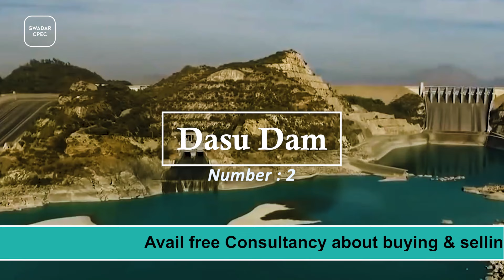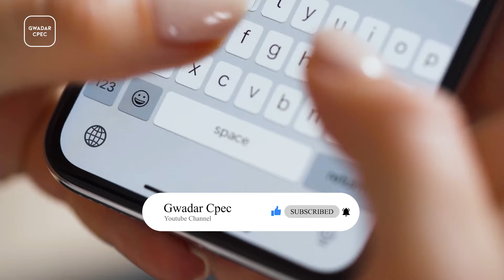3 Largest DAM Projects In Pakistan That Can Change About Everything | Gwadar CPEC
3 Largest DAM Projects In Pakistan That Can Change About Everything | Gwadar CPEC

Independence of the country, defense, health and education of the people etc. are not possible without economic prosperity. Borrowing and return of corrupt money from abroad does not solve the problem, but the solution is to increase the production of our country so that the abundance of goods People get cheaper goods and exports are more and imports are less and are able to pay off debt instead of borrowing. The upper hand is better than the lower hand. Agriculture and industry must be developed to increase productivity. In addition to the existing agricultural land, there is a need to store water to settle barren land, i.e. dam, here are 3 largest dams of Pakistan.